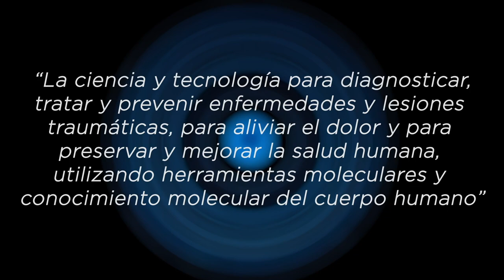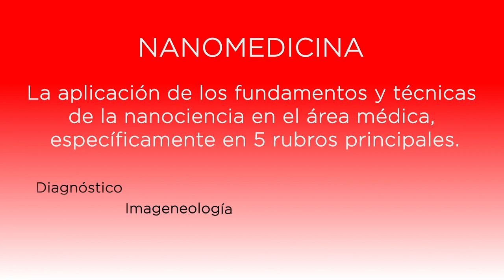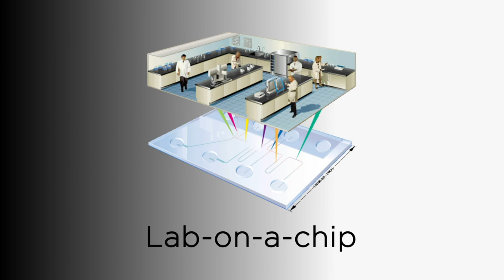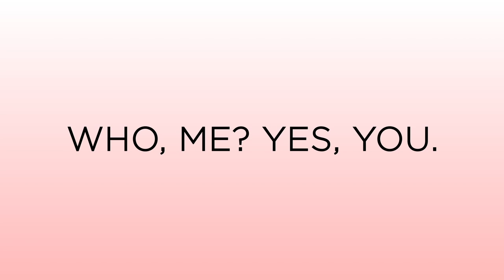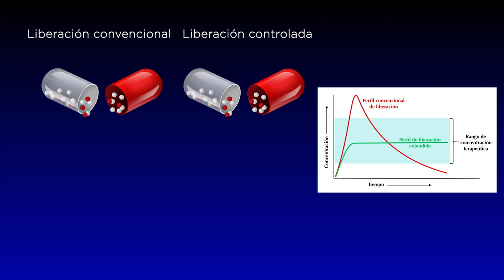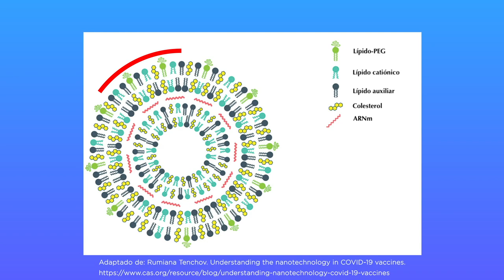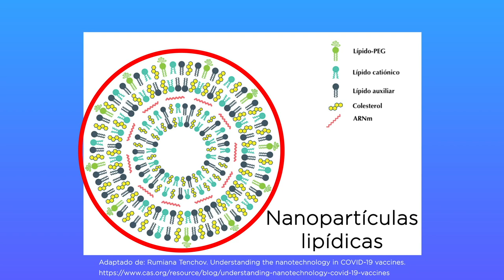¿Qué es la NANOMEDICINA y cómo esta REVOLUCIONANDO el mundo en el que vivimos?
¡Gracias por hacer clic en este video! En esta ocasión comparto contigo uno de los videos que más ilusión me hacen, esto debido al fascinante tema que se aborda: ¡NANOMEDICINA!

Vivimos en un mundo en constante evolución y ninguna área se ha quedado atrás, tal es el caso de la medicina y su estrecha relación con la nanotecnología. Anímate a descubrir las maravillosas aplicaciones de esta nueva y potencial rama de la ciencia.

No dudes en hacerme saber lo que piensas en los comentarios. ¡Gracias nuevamente!

Si deseas preguntar o comentar algo directamente, no dudes en contactarme vía twitter:

Agradecimientos:

Para el Dr. Héctor Paul Reyes Pool, profesor e investigador de la Universidad Autónoma de Querétaro, por su valiosa participación y clara explicación.

Para Aleksandar Georgiev (Pixel Artist) por su apoyo con la animación creada con pixeles en la sección de imageneología. Cuenta de twitter por si deseas conocer más de su trabajo